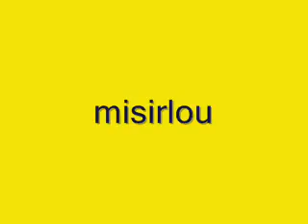misrilou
misrilou by me